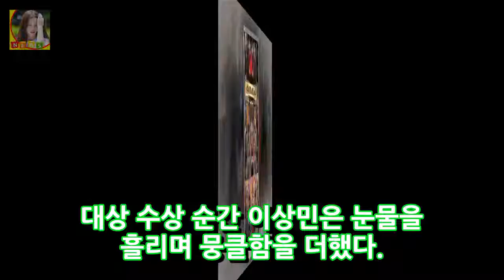[SBS 연예대상]미우새 母벤져스 영예의 대상..이상민 눈물(종합)- 스타뉴스 DKO 뉴스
사진=2017 SBS 연예대상 방송화면 미운 우리 새끼의 母벤져스 4명이 2017 SBS 연예대상에서 대상을 수상했다. 이선미 지인숙 이옥진 임여순 여사는 30일 오후 서울 상암동 SBS 프리즘타워에서 생방송으로 진행된 2017 SBS 연예대상에서 대상을 받았다. 대상 수상 순간 이상민은 눈물을 흘리며 뭉클함을 더했다. 4명은 대상 수상 소감에서 너무 감사합니다.
여수 맛집 돌산용궁횟집 아름다운 여수 밤바다 즐기며 송년회·신년회 맞이  DKO 뉴스:
[별별TV]복면가왕 손승원 개인기부터..데뷔 일화까지 공개- 스타뉴스  DKO 뉴스:
[히든트랙결산③] 멜로망스부터 웨터까지...키맨X라커의 찰떡궁합 말말말  DKO 뉴스: